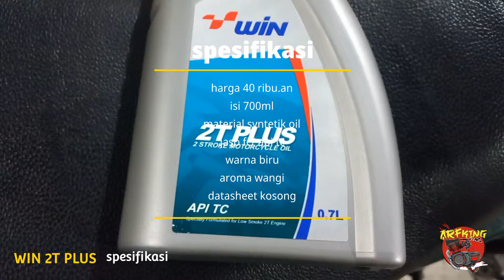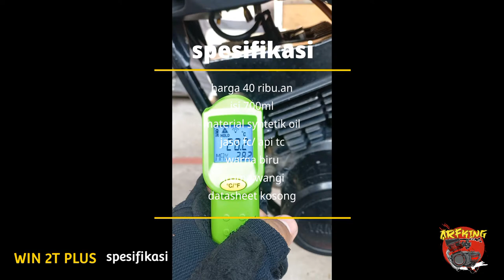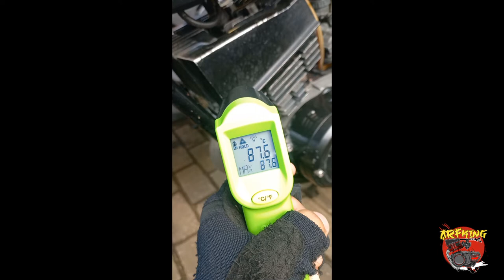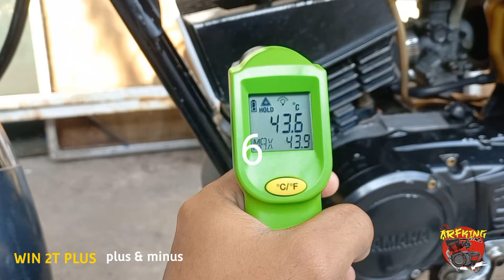Review WIN 2T PLUS | Review oli samping lengkap